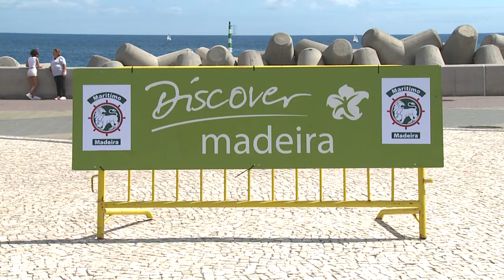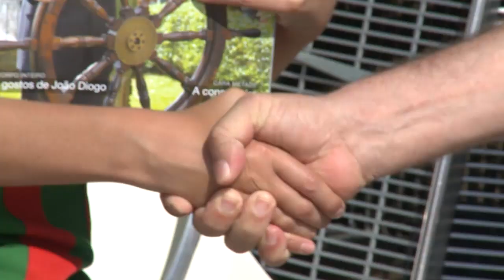Vitorino Rodrigues e Pedro Borbon foram os entrevistados